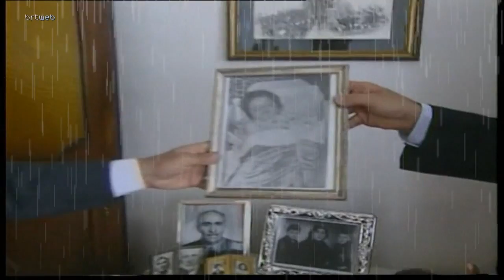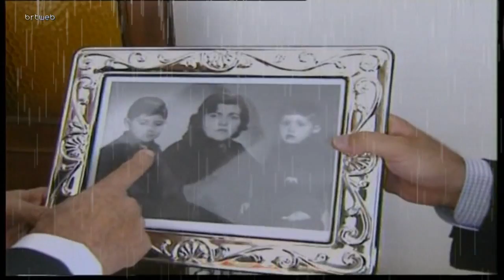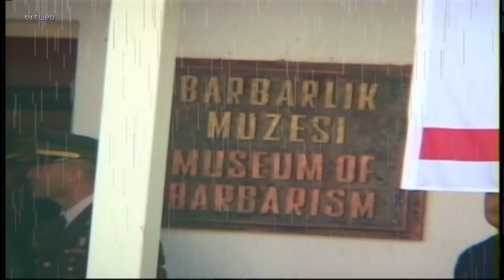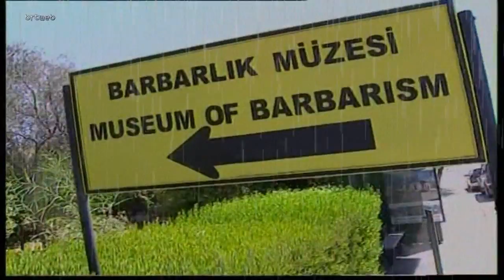Tabip Tuğgeneral Nihat İlhan Hakk'a Yürüdü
Tabip Tuğgeneral Nihat İlhan ve şehit ailesi...
Ruhları şâd, mekânları cennet olsun inşallah.
Kıymetli izleyenlerimiz, çalışmanın bazı bölümlerinde fondaki müziğin rahatsız ediciliği hususunda haklısınız. Elimizde olmayan bu durumdan dolayı özür diler, bundan sonraki çalışmalarda mümkün olduğunca bu durumun önüne geçme çabası içinde olacağımızı belirtiriz.
Saygılarımızla...